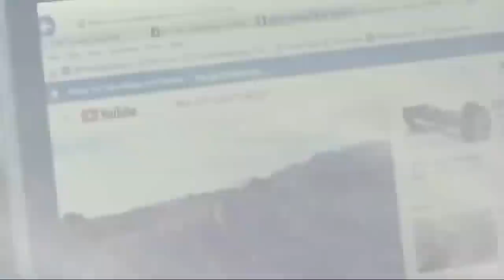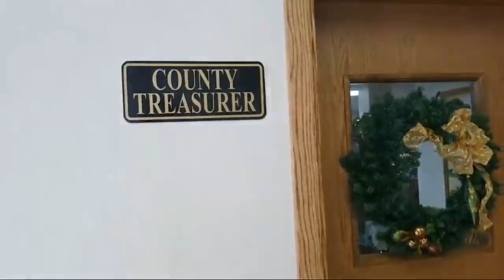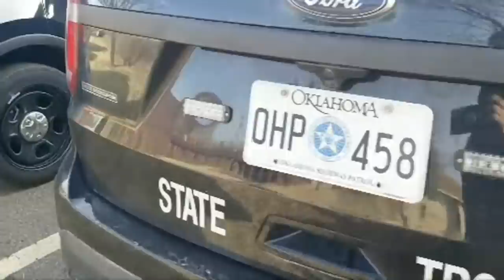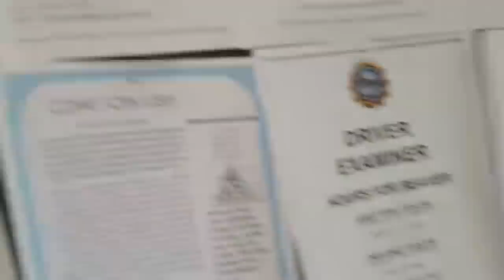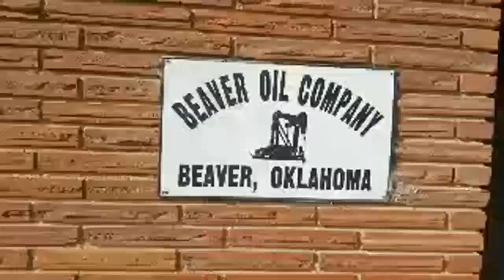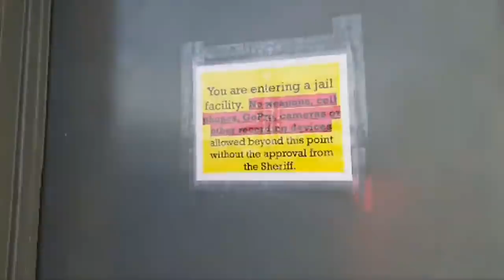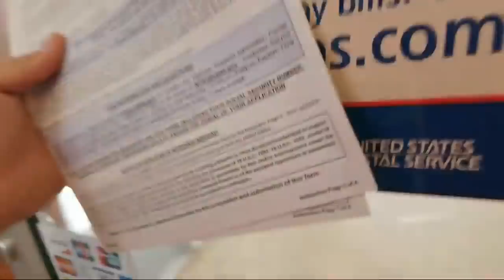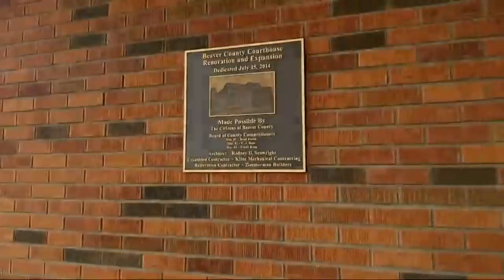Beaver County Courthouse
A visit to the tyrants of Beaver County.

Please help keep me out here fighting for your rights.